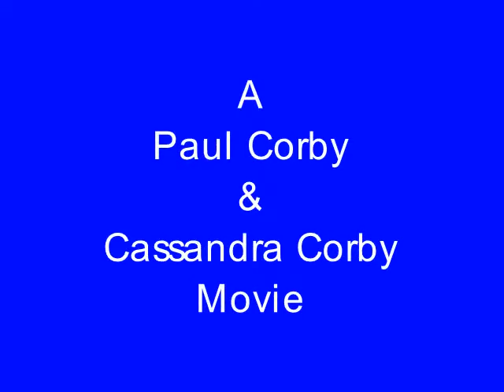EarthBound Part 26 - Mr. Carpainter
To get to Mr. Carpainter, you must get through a lot of insane Cultists. Several, must be asked to move while one is required to fight. There are six cultists in here that you can fight, but you only need to fight one. You can't talk to all of the cultists here, though. Just the ones that are moving faster in place you can talk too, plus the ones that are walking around in a circle. There are also two gift boxes in here that contain a Croissant and a Skip Sandwich.

Chapters:

00:00 Title Screen
01:06 Working Through The Maze
07:58 Carpainter Battle
09:02 After The Battle

EarthBound is copyrighted 1994, 1995 Nintendo & Ape Inc. I own no rights to this game whatsoever. Used without permission. Title screen and EMPBLMMMSD logo screen music is composed by my wife, Cassandra.